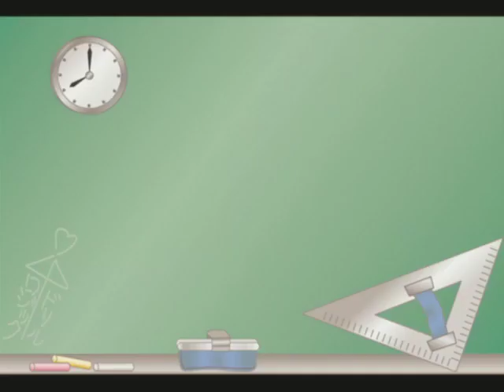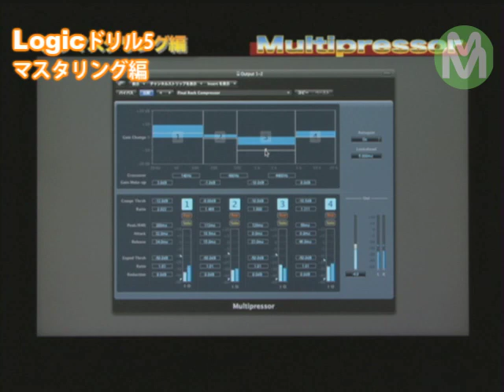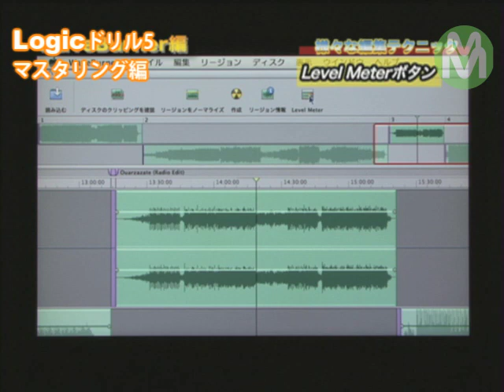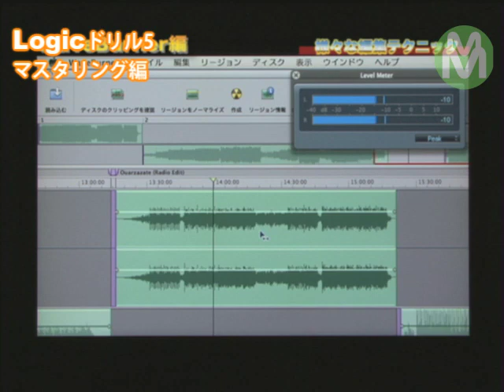Logicドリル 5 〜マスタリング編〜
Logicドリルシリーズ最終巻となる「Logicドリル 5 〜マスタリング編〜」では、「マスタリング編」と題して、普段アマチュアが目にする機会の少ない音楽制作における総仕上げ作業「マスタリング」について徹底レクチャーします。